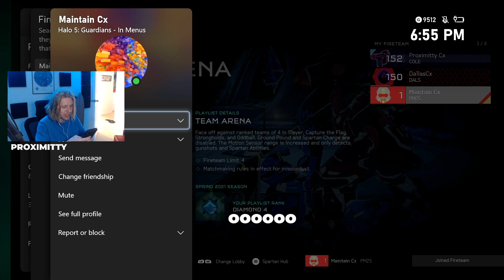GOTTA BEAT THE KILL BARRIER - Stream Highlights #36